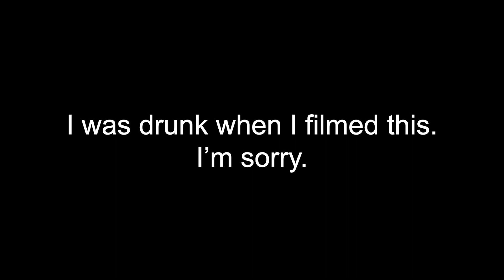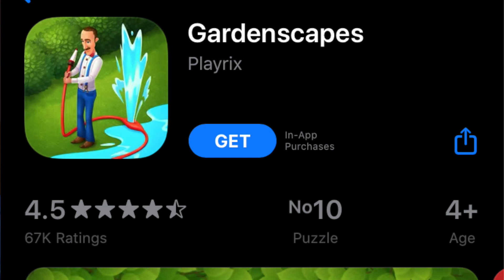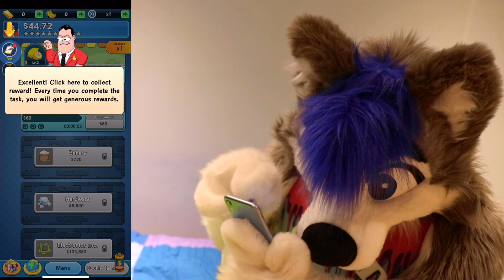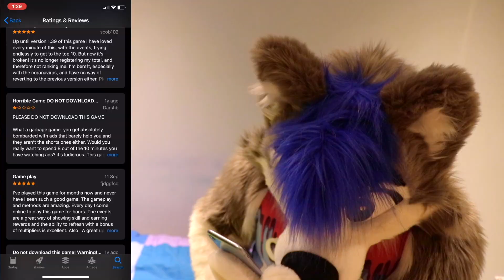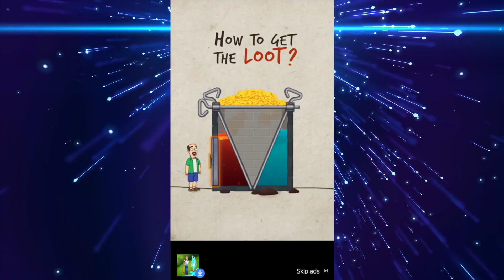(drunk) Trying To Play Falsely Advertised Mobile Games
I apologise for not being sober for this and the end result that came out, but this is what happened when I tried to play some of these dodgy or wrongly advertised mobile games after a fairly large bottle of alcopop.

I might do another one of these some point in the future, just not after some WKD Blue.